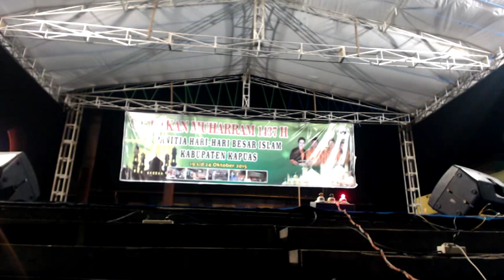Lomba Da'i - Da'iyah Muda (Hari Ketiga) - Pekan Muharram 1437 H (11)